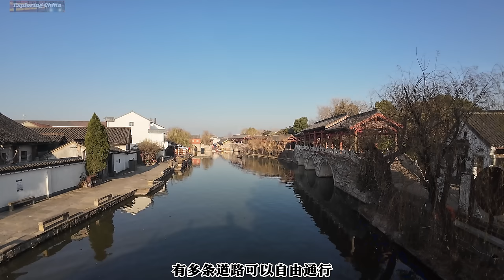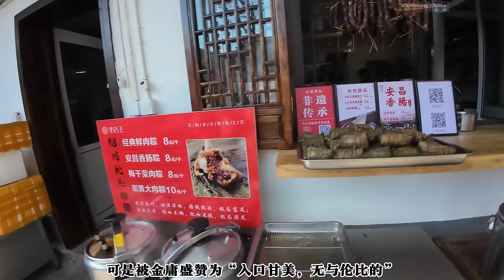紹興古鎮 依水簷廊翻軒騎樓掛滿醬鴨醬肉 烏篷船掠過美食飄香的老街 現做現賣的龍鬚糖、扯白糖清甜入心 枕頭粽入口甘美 伴手禮手工印糕細軟甜糯 濃濃的年味兒盈滿安昌古鎮 4K Chinese market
浙江省绍兴市安昌古镇依河设街，街河相依，是典型江南水乡的风貌。河北岸是带着顶棚的檐廊，翻轩骑楼里传统老店鳞次栉比，因为这里出售的东西大多是当地人自制的，几乎见不到那种千人一面“义乌造”的所谓“特产”，所以很受欢迎。很多杭州人、绍兴人甚至上海人都会过来旅游加购物，檐廊内外、小楼上下，高高低低满满的挂满了酱鸭、酱肉、酱鹌鹑、香肠这些腊月里最受欢迎的年货。这里还有非常有绍兴特色的扯白糖、炒米糕、绍兴印糕、油墩子、绍兴臭豆腐、南瓜花、清朝馄饨、龙须酥、炸响铃、枕头粽子出售。

安昌古镇受欢迎的另一个原因就是这个古镇是鲜活的，仍然有当地人在这里生活起居，这里依然充满了生活气息。

——朋友们大家好，我是ExploringChina漫步中国。我们的频道将带您云游中国的集市与早市，忠实的记录并展示最质朴纯真的中国社会，与您一起感受中国普通黎民百姓的坊间生活和市井之乐。——